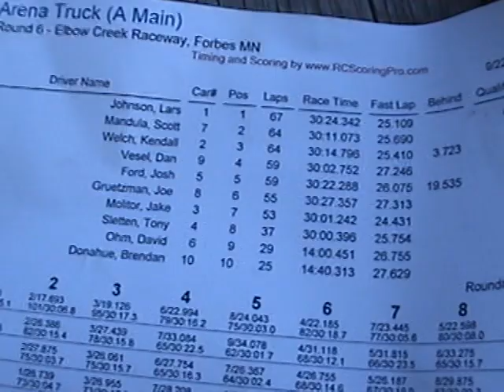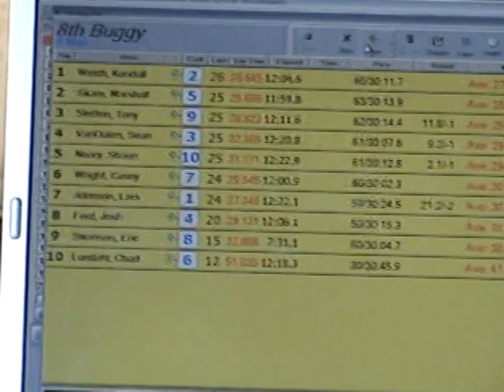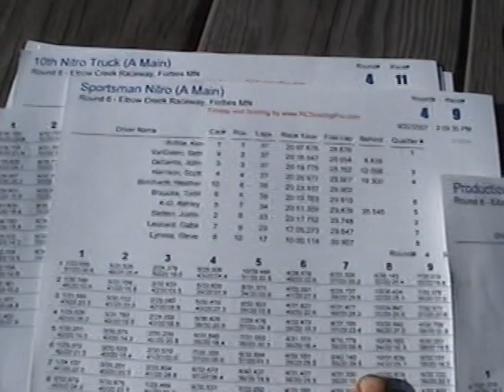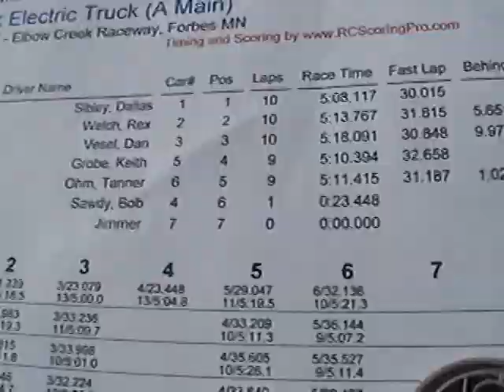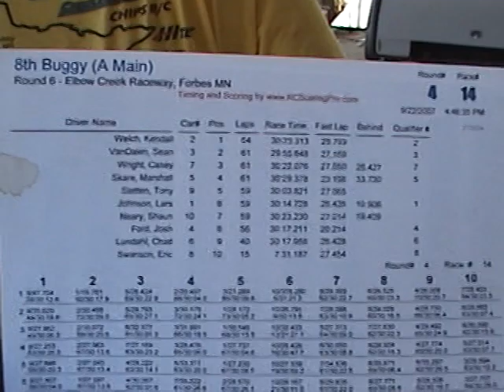Jimmer's Elbow Creek 2007 Mnrc 2nd video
1/8 Nitro buggy
1 Welch, Kendall 64 30:23.313
 2 VanDalen, Sean 61 29:55.648
 3 Wright, Casey 61 30:22.076
4 Skare, Marshall 61 30:29.378
5 Sletten, Tony 59 30:03.821
 6 Johnson, Lars 59 30:14.728
 7 Neary, Shaun 59 30:23.230
8 Ford, Josh 56 30:17.211
9 Lundahl, Chad 40 30:17.988
10 Swanson, Eric 15 7:31.187

Truggy
 1 Johnson, Lars 67 30:24.342
 2 Mandula, Scott 64 30:11.073
 3 Welch, Kendall 64 30:14.796
4 Vessel, Dan 59 30:02.752
5 Ford, Josh 59 30:22.288
6 Gruetzman, Joe 55 30:27.357
 7 Molitor, Jake 53 30:01.242
 8 Sletten, Tony 37 30:00.396
9 Ohm, David 29 14:00.451
10 Donahue, Brendan 25 14:40.313